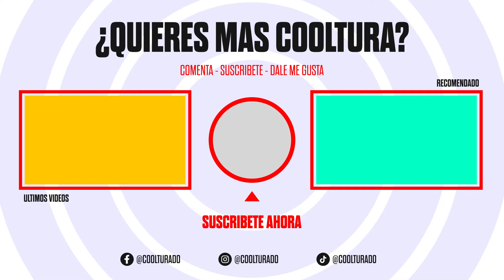¿Sobre quién cae la culpa del accidente en el Supermercado Nacional? AQUI TE LO EXPLICAMOS